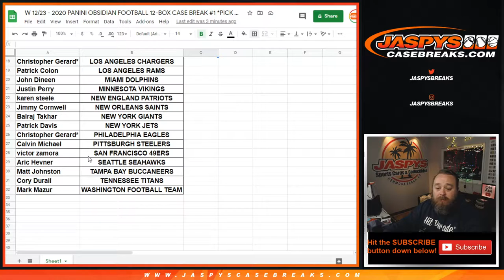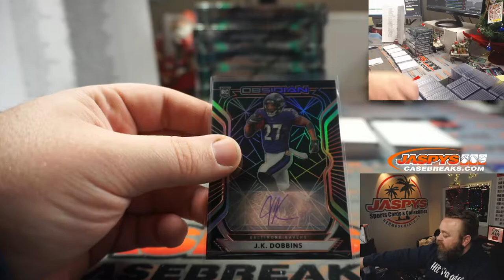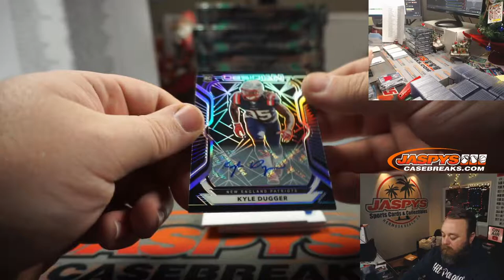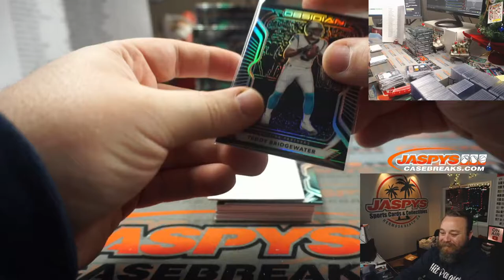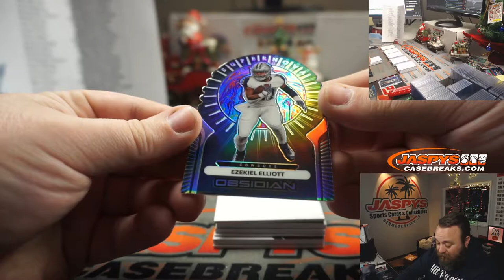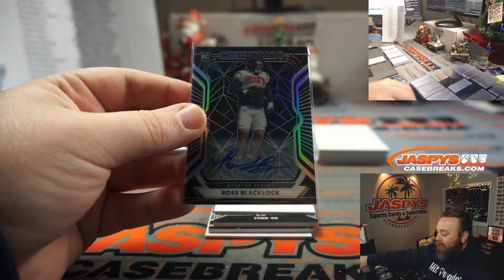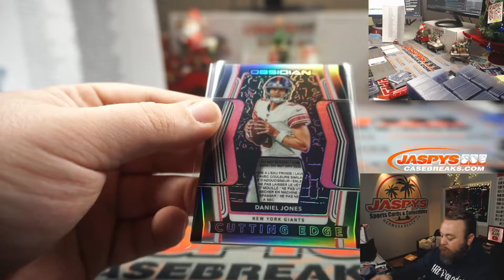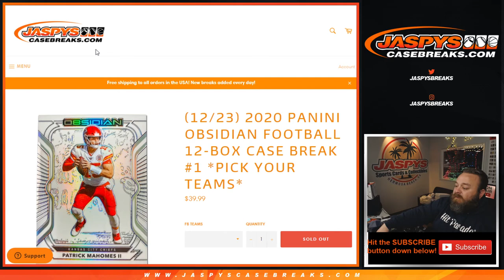W 12/23 - 2020 PANINI OBSIDIAN FOOTBALL 12-BOX CASE BREAK #1 *PICK YOUR TEAMS*